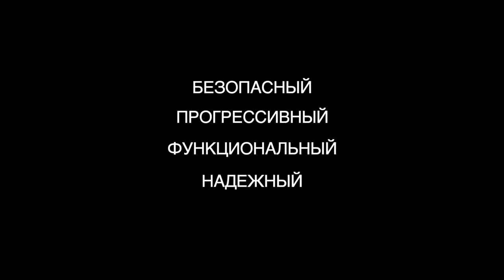Bobby Pro от XD Design